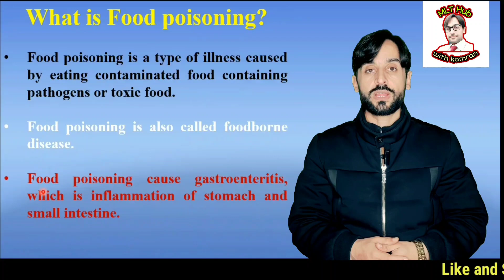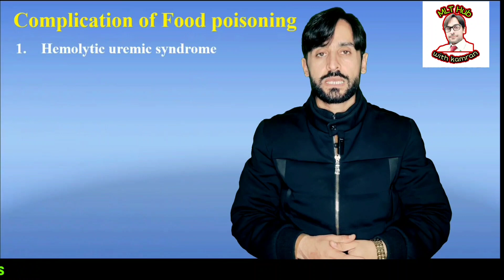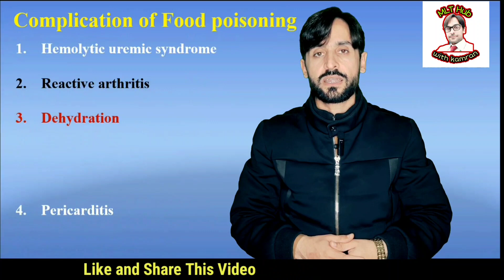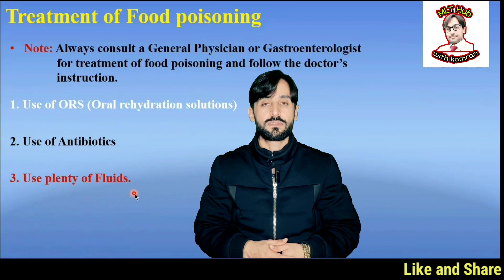Food Poisoning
Food poisoning is also called foodborne disease. In this video we will learn about Food poisoning.

Queries solved in this video:

00:00 | Introduction
00:04 | What is Food poisoning
00:39 | Causes of Food poisoning
01:02 | Transmission of Food poisoning
01:32 | Symptoms of Food poisoning
01:47 | Complications of Food poisoning
02:08 | Diagnosis of Food poisoning
02:36 | Prevention of Food poisoning
03:02 | Treatment of Food poisoning